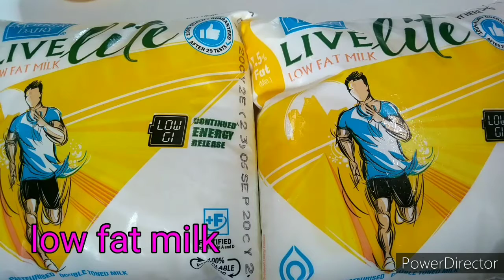Rasgulla/Rasgulle/Rosogolla/rasagolla/rossogolla/roshogolla/rasagola/rasbhari recipe🍚🏄vegtsunami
# P.S.🙏 Pls dont use mother dairy milk.its fortified so u will get worst quality chena.use amul/saboro/sanchi🙏

Rasgulla or Rosogolla is an Indian syrupy dessert popular in the Indian subcontinent and regions with South Asian diaspora. It is made from ball-shaped dumplings of chhena and semolina dough, cooked in light syrup made of sugar. This is done until the syrup permeates the dumplings.

¤ Nutrition ~Typically, a 100-gram serving of rasgulla contains 186 calories, out of which about 153 calories are in the form of carbohydrates. It also contains about 1.85 grams of fat and 4 grams of protein.